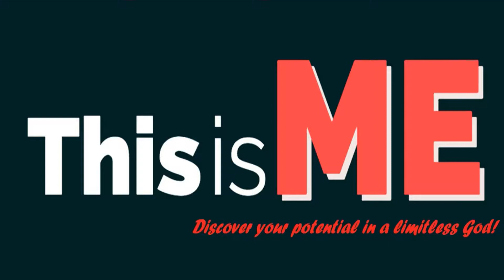The Potential in this Place-Week 5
Lance Peterson